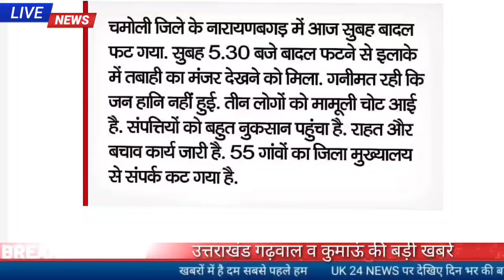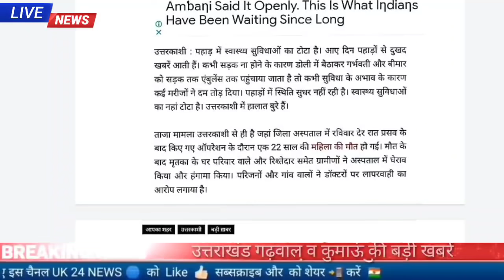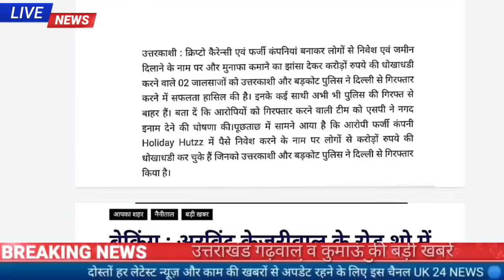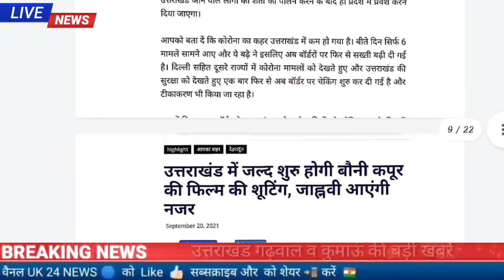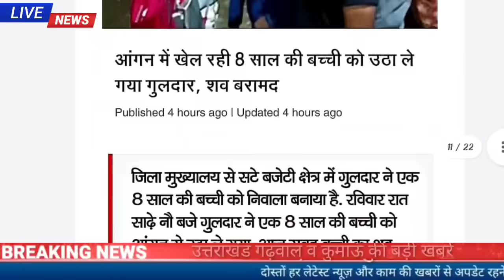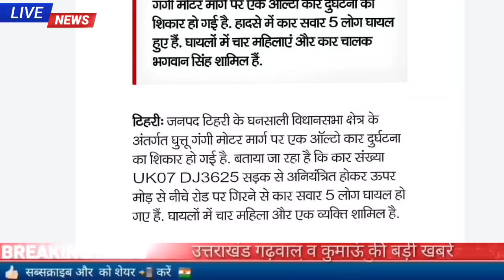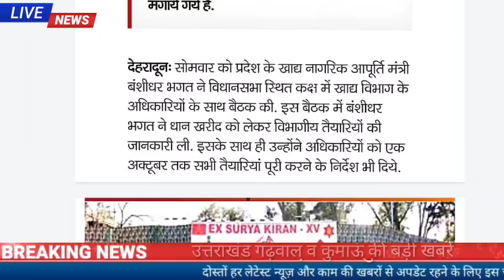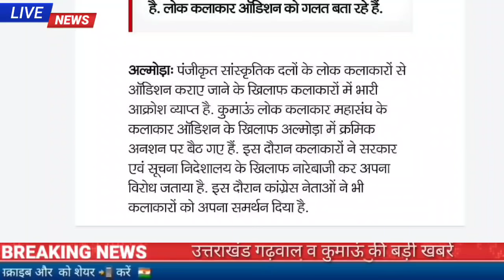20 सितंबर उत्तराखंड शाम की खबरें ,चमोली में बादल फटा भारी नुकसान, सड़क हादसा दिनभर की बड़ी खबरें